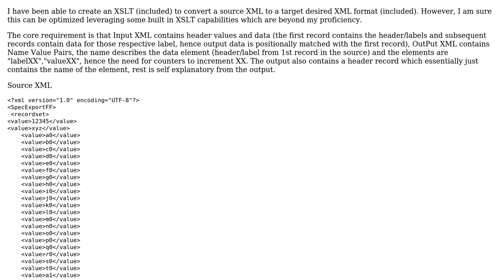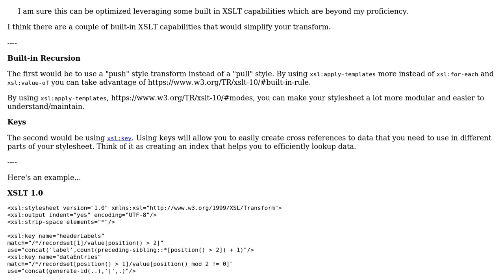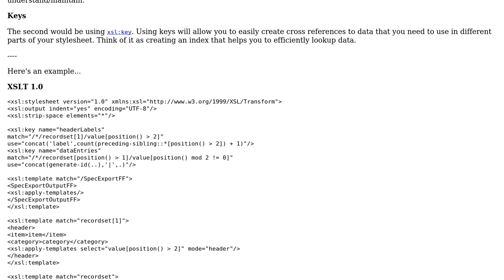Code Review: Converting a source XML to a target desired XML format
With thanks & praise to God, and with thanks to the many people who have made this project possible! | Content (except music & images) licensed under CC BY-SA | Music | Images & others | With thanks to user jeep user Daniel Haley user 200_success and the Stack Exchange Network Trademarks are property of their respective owners. You are responsible for your own actions.